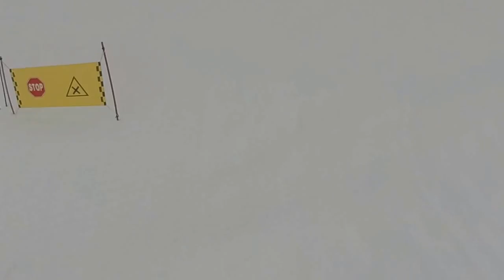Sierra Nevada [27]: Bajada por la Puerta de Fajalauza junto al remonte del parador en busca del Río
La Estación de Esquí y Montaña de Sierra Nevada está situada en el Parque Natural de Sierra Nevada dentro de la provincia de Granada y fue conocida durante sus primeros años como Estación de Esquí Solynieve siendo la estación de esquí más meridional de Europa y la de mayor altitud de España. Es apta para la práctica del esquí, debido al buen clima y a pesar de la dureza habitual de su nieve y tan sólo dista 27 km de la ciudad de Granada. Junto a la estación de esquí está la urbanización de Pradollano, que con sus 2.100 msnm de cota más baja, es el núcleo urbano más alto de Andalucía y sólo comparable a las estaciones de esquí de los Pirineos. Vive esta lista de reproducción completa con consejos básicos para vivir un día inolvidable junto con Sete Fernandez en la Estación de Esquí de Sierra Nevada.

English:
Sierra Nevada Mountain ski station is located in the Sierra Nevada Natural Park in the province of Granada and was known during its early years as a station de ski Solynieve being most southern ski resort in Europe and the higher altitudes in Spain. It is suitable for skiing, due to good weather and despite the usual harshness of its snow and is only 27 km from the city of Granada. Next to ski is the urbanization of Pradollano, which with its 2,100 meters above sea level of lower dimension, is the urban center of Andalusia and comparable only to the ski resorts of the Pyrenees. Live full reproduction with basic tips ready to live an unforgettable day with Sete Fernandez in the ski resort of Sierra Nevada.

French:
Station de ski de montagne de la Sierra Nevada se trouve dans le parc naturel de la Sierra Nevada dans la province de Grenade et était connue au cours de ses premières années comme un ski de la station de Solynieve étant plus méridionale station de ski en Europe et les altitudes plus élevées en Espagne. Il est adapté pour le ski, en raison du beau temps et malgré la sévérité habituelle de sa neige et est seulement 27 km de la ville de Grenade. À côté de ski est l'urbanisation de Pradollano, qui avec ses 2 100 mètres au-dessus du niveau de mer de dimension inférieure, est le centre urbain de l'Andalousie et comparable seulement aux stations de ski des Pyrénées. Reproduction complète avec les conseils de base prêts à vivre un moment inoubliable en direct jour avec Sete Fernandez dans la station de ski de Sierra Nevada.

German:
Sierra Nevada Ski-Bergstation befindet sich im Naturpark Sierra Nevada in der Provinz Granada und war während seiner frühen Jahre als eine Station de Ski bekannt Solynieve als südlichste Skigebiet Europas und die höheren Lagen in Spanien. Es eignet sich für Skifahren, dank gutem Wetter und trotz der üblichen Härte der Schnee und ist nur 27 km von der Stadt Granada. Neben Ski ist die Urbanisierung von Pradollano, mit 2.100 m ü. m. der unteren Dimension der städtischen Zentrum Andalusiens und vergleichbare nur an die Skigebiete der Pyrenäen. Vollständige Vervielfältigung mit grundlegenden Tipps bereit, ein unvergessliches Leben Leben Tag mit Sete Fernandez im Skigebiet der Sierra Nevada.

Italian:
Stazione sciistica di Sierra Nevada Mountain si trova nel parco naturale della Sierra Nevada in provincia di Granada ed era conosciuto durante i suoi primi anni come uno sci de stazione Solynieve essendo più meridionale località sciistica in Europa e altitudini in Spagna. È adatto per lo sci, a causa del bel tempo e nonostante la solita durezza della sua neve e dista solo 27 km dalla città di Granada. Accanto a sci è l'urbanizzazione di Pradollano, che con i suoi 2.100 metri sul livello del mare di dimensione inferiore, è il centro urbano di Andalusia e paragonabile solo alle stazioni sciistiche dei Pirenei. Vivere la riproduzione integrale con suggerimenti di base pronti a vivere un'indimenticabile giornata con Sete Fernandez nella località sciistica di Sierra Nevada.

Portuguese:
Estação de esqui de Sierra Nevada montanha situa-se no Parque Natural de Sierra Nevada na província de Granada e foi conhecida durante seus primeiros anos como um esqui de estação Solynieve sendo mais meridional da estância de esqui na Europa e as altitudes mais elevadas em Espanha. É apropriado para esquiar, devido ao bom tempo e apesar da aspereza habitual da sua neve e está apenas a 27 km da cidade de Granada. Ao lado de esqui é a urbanização de Pradollano, que com seus 2.100 metros acima do nível do mar, de menor dimensão, é o centro urbano da Andaluzia e comparável apenas para as estâncias de esqui dos Pirinéus. Viver a reprodução completa com dicas básicas e prontas para viver uma inesquecível dia com Sete Fernandez na estância de esqui da Sierra Nevada.